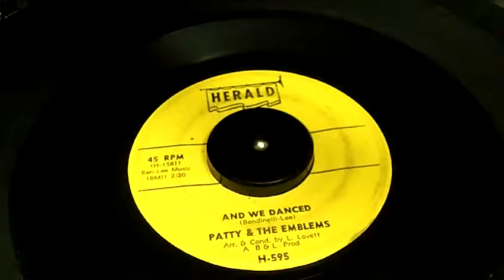KILROY 7 085